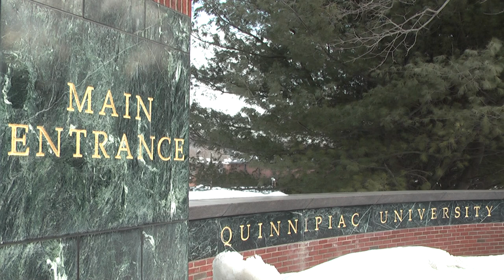My School Profile (Quinnipiac University)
Project for FVI 210, a profile of my school, Quinnipiac University.